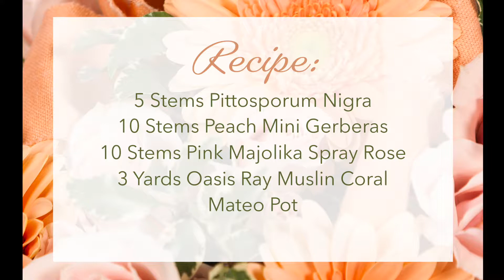Watch It Bloom: Summer Collection Decorative Accent Arrangement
Nothing is as revitalizing as having a fresh arrangement of flowers in your house to brighten up your state of mind. Not only do they add some class however they make you feel much better.